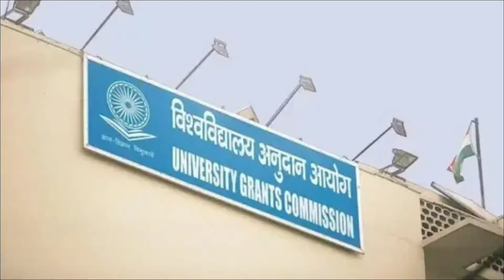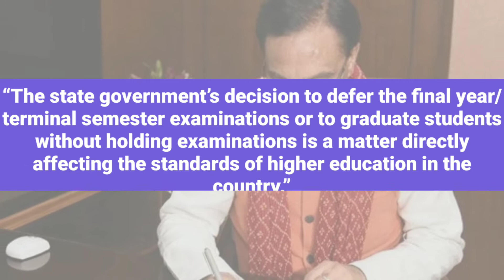Final year exam cancellation updates || ugc warning || nobody have power to cancel final year exams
The University Grants Commission (UGC) on Friday told the Bombay High Court that the Maharashtra government did not have power to cancel final year university exams and that the power is vested with the regulator. It further said that the state government’s decision to cancel final year exams would directly affect the standards of higher education in India.

The UGC filed an affidavit through its Education Officer Nikhil Kumar, in response to a PIL filed by a retired professor and Pune resident Dhananjay Raghunath Kulkarni, through advocate Uday Warunjikar, which stated that the UGC was the regulating authority in such matters, and the state was not empowered to decide the mode of assessment for final-year students, and hence the June 19 government resolution (GR) should be set aside and quashed.

On July 6, the UGC issued revised guidelines and decided not to recommend cancellation of the final semester (or final year) examination for graduating batches and has advised institutions to conduct these exams by the end of September. The regulator said these exams can be conducted in online, offline, or blended mode.

In support of its decision the UGC said that it had not made any distinction between professional and non professional courses. The affidavit stated, “The state government’s decision to defer the final year/ terminal semester examinations or to graduate students without holding examinations is a matter directly affecting the standards of higher education in the country.”